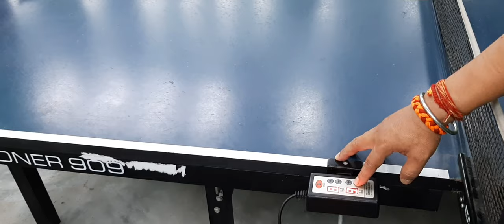Play with a robot || ৰবটৰ সৈতে খেলা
According to Wikipedia, "Table tennis, also known as ping-pong and whiff-whaff, is a sport in which two or four players hit a lightweight ball, also known as the ping-pong ball, back and forth across a table using small solid rackets. The game takes place on a hard table divided by a net. Except for the initial serve, the rules are generally as follows: players must allow a ball played toward them to bounce once on their side of the table and must return it so that it bounces on the opposite side at least once. A point is scored when a player fails to return the ball within the rules. Play is fast and demands quick reactions. Spinning the ball alters its trajectory and limits an opponent's options, giving the hitter a great advantage."

Like other places of the world, here in Duliajan also have a robot for Table Tennis. This robot is situated at the Nehru Maidan indoor stadium.

Special thanks to Mr. Sanjay Singha, coach of Dulaiajan Table Tennis Academy for his help to make this video.